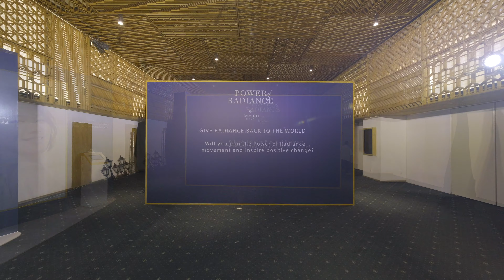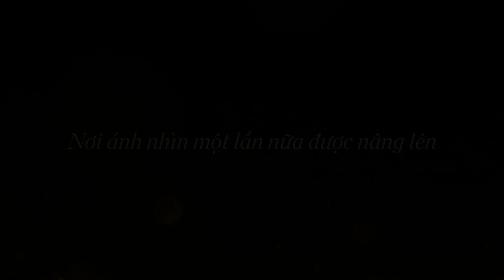Event Cledé Peau Beauté 2019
Chương trình ra mắt sản phẩm mới Cledé Peau Beauté thuộc tập đoàn Shiseido

Client: Shiseido
Brand: Clé De Peau Beauté
Agency: PER-FECTIV

Videography: Vũ Trường Hải
Editor: Vũ Trường Hải
Production: Truong Hai Photography